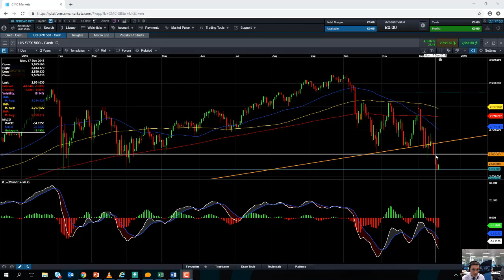Will the S&P 500 target 2500? – 19th December 2018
David talks about the bearish move in the S&P 500 ,and discusses the possibility of it targeting 2500. Get the latest daily analysis on key markets such as US 30, UK 100, Germany 30, Japan 225, USD/JPY, EUR/USD, GBP/USD, Brent and West Texas Crude Oil and Gold via our CMC TV playlist.